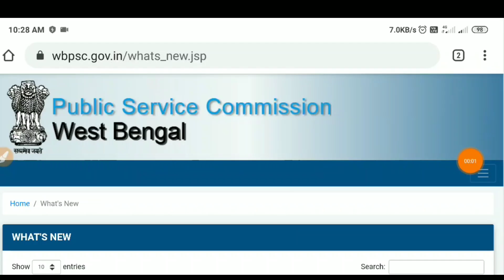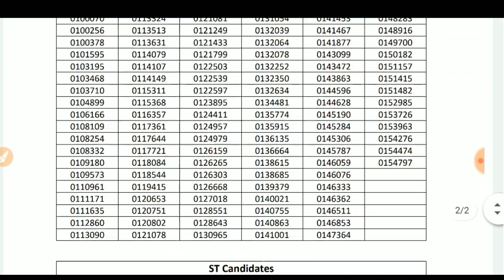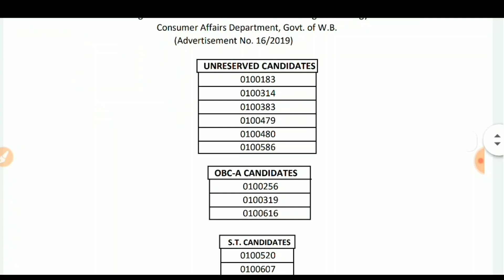প্রকাশিত হলো দুটি রেজাল্ট | PSC 2 New Result published | PSC result Check Online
বিঃদ্রঃ- অন্য কোনো চ্যানেলের ভিডিও, লিংক বা অন্য কোনো পোষ্ট শেয়ার করবেন না। 🙏My Facebook page